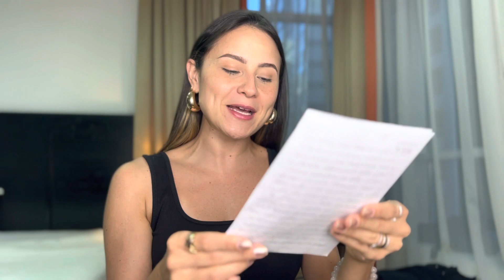1 ANO DE EXPLANTE! O QUE MUDOU?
Oii Maravilhosas !!!  Se vc não me segue no instagram vai lá me seguir, vou deixar aqui o link, lá posto mtas dicas de make e beleza e uns stories aleatórios ! :)

Vou deixar aqui embaixo os perfis que tive referência em todo esse processo de explante!

Meu médico Maravilhoso Dr.Gilberto Pereira
Especialista em explante reconstrução de mama e referência em contorno corporal .

Se ficou alguma dúvida, deixa seu comentário que será um prazer responder e ajudar vcs ! ❤️

Um beijoooo 💋 tchau !